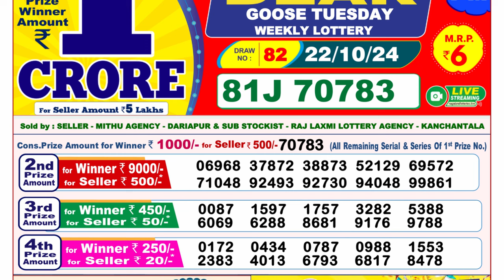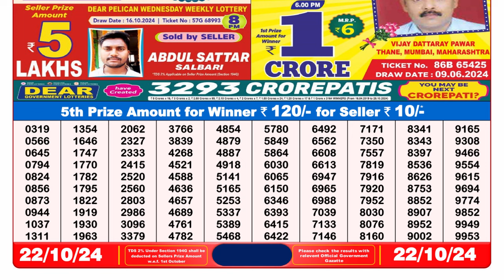🔴LIVE Nagaland Lottery Result Today 8PM (22-10-2024); Dear Goose Tuesday